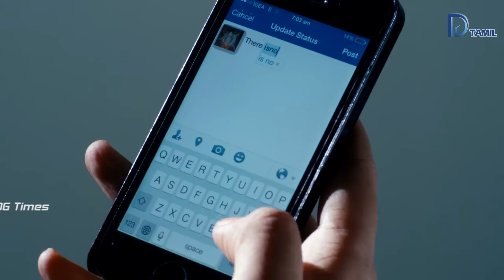நெறைய பசங்க காத்துகிட்டு இருக்காங்க. . . Aparna Nair Intro TAMIL Movie Full HD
ANTHA SILA NIMIDANGAL Tamil Movie, Genre : Suspense | Thriller | Drama

அந்த சில நிமிடங்கள் தமிழ் படம் "SECONDS" எனும் மலையாள மொழி படத்தின் மொழி மாற்றம்.

Antha sila nimidangal is a dubbed Tamil version of original Malayalam Film SECONDS

Star Cast Jayasurya, Aparna Nair, Vinayakan, Vinay Forrt
Director Aneesh Upasana

Synopsis:
If you love thrillers, This film turns out to be a gripping entertainer. Aneesh Upasana "Antha Sila Nimidangal" (Seconds-Malayalam)
heading in its quest to unveil some mysteries, after some initial happenings.
The main backdrop for the story is a shocking incident happening inside an elevator in a plush apartment complex.
Veeramani (Jayasurya), Teena (Aparna Nair), Feroze (Vinay Forrt) and Thampi (Vinayakan) are the four people who are in the elevator.
In a matter of some seconds, things go horribly wrong, a series of attacks follow and in the end, only Teena is left unhurt!
The story now takes a flashback mood and explains how each of them lands up there.
And there are some really intriguing things that keep you engaged for the rest of the time.
We are not going further into the story for sure as it could end up as spoilers.

Still the final moments of the film have been packaged with good skill.
The series of events indeed gives a sense of déjà vu, with some names like the 2010 thriller Devil coming up pretty easily.

Antha Sila Nimidangal (Seconds) does not offer too much that you haven't seen before, but even then it is worth watching.
Now, that is something to cheer about during these times when you are offered pathetic stuff at the cinemas. Try this one.